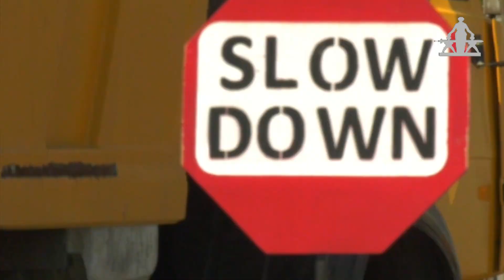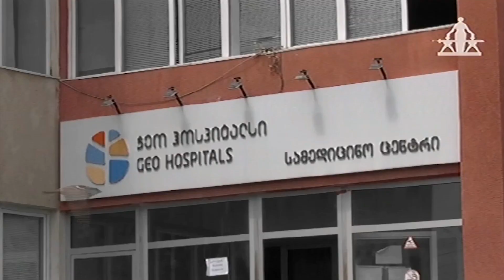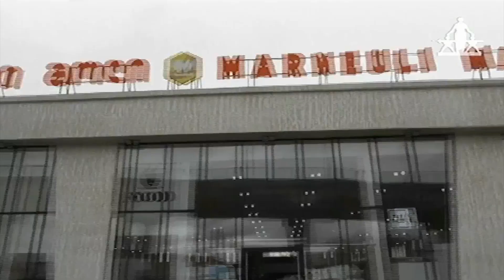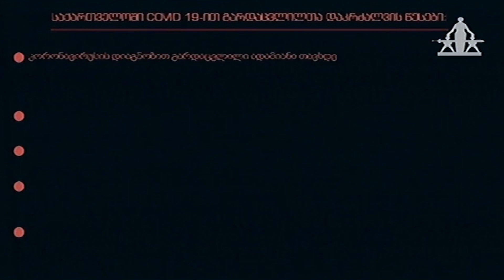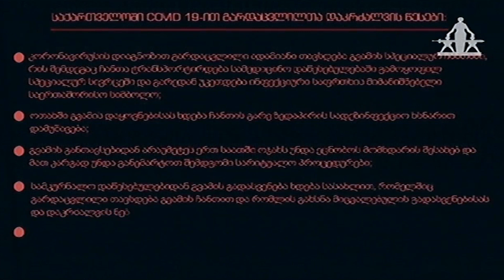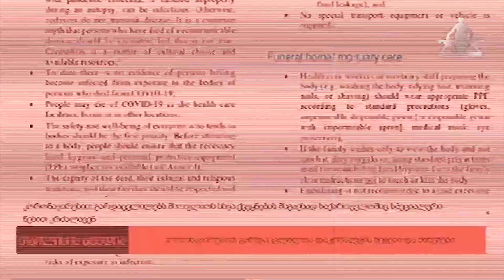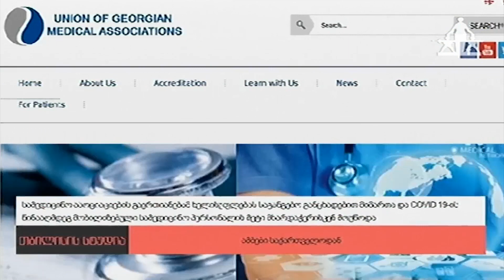მარნეული ტვ ახალი ამბების სპეციალური გამოშვება COVID 19 28.04.2020